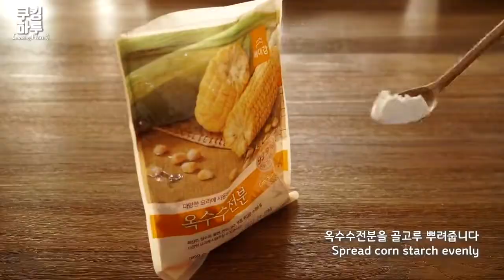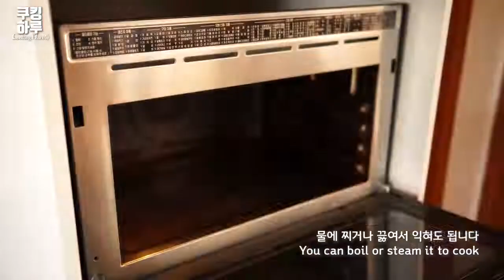Collection of 13 Amazing Potato Recipes. pizza, hot dogs, potato doughnuts, etc.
I'm grateful you watched the video.